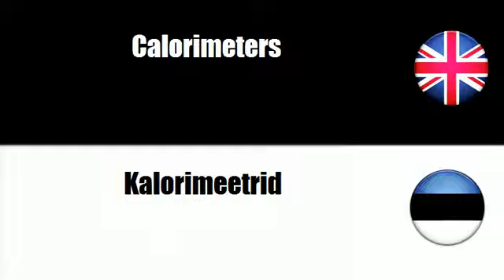FROM ENGLISH TO ESTONIAN = Metering instruments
frenchwithvincent FROM ENGLISH TO ESTONIAN = Metering instruments